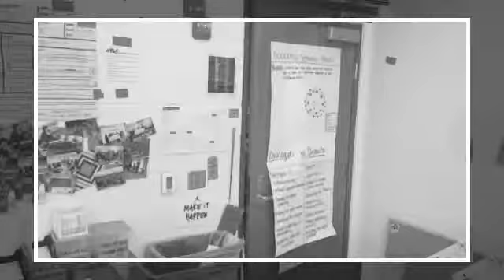"Feliz Navidad" from your teachers!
Fan video of "Feliz Navidad" by José Feliciano.